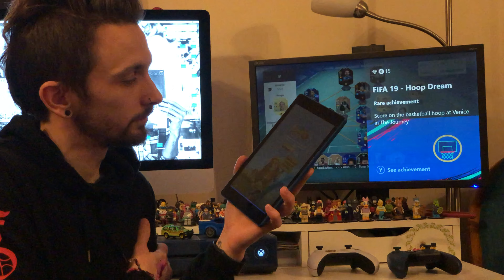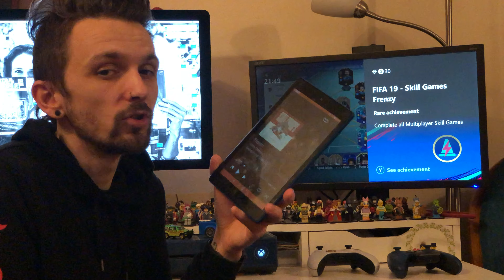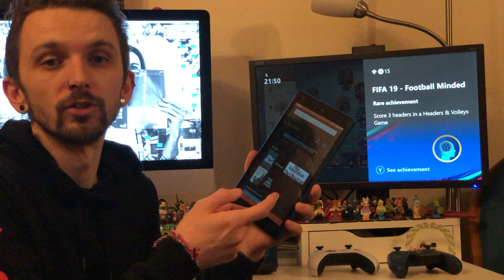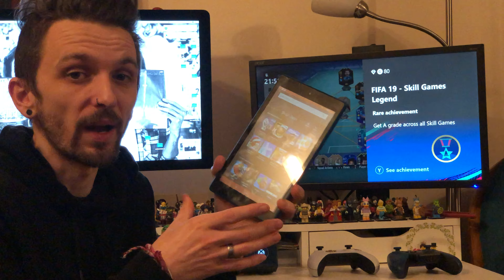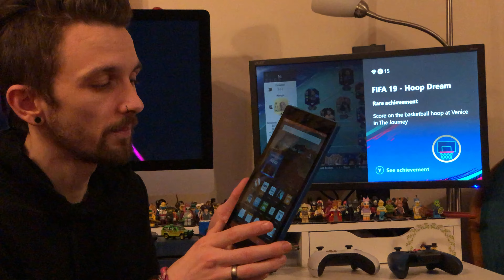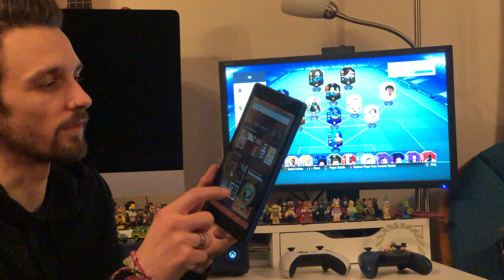All-New Fire HD 8 Tablet with Alexa, 8" HD Display, 16 GB, Black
All-New Fire HD 8 Tablet Review by Robb
Amazon Link U.K
Amazon Link US